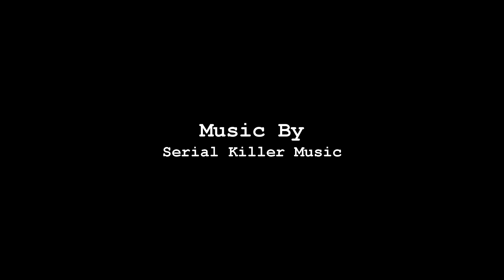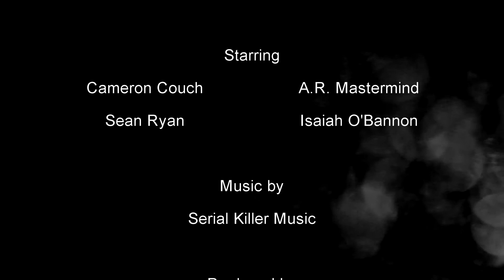Diss Track (For No One) by Cameron Couch feat. A.R. Mastermind - Mutiny Films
The black sheep from the Novelty Raps album...is this Diss Track for No One.  With the help from Gonzo Family's own A.R. Mastermind, and long time collaborator Serial Killer Music, the challenge has been made, further proving that Couch is not always a novelty.

Mutiny Films
Starring: Cameron Couch, A.R. Mastermind, Sean Ryan and Isaiah O'Bannon.
Produced by: Samuel Laseke and Mike Groshong
Directed by: Cameron Couch